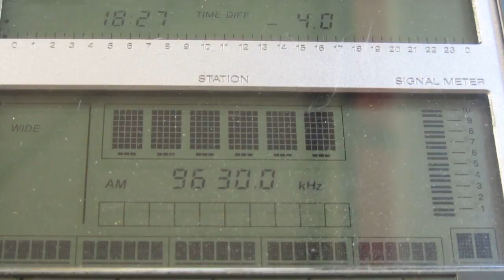ADVENTIST WORLD RADIO [MOOSBRUNN, 300KW] — 9630 KHZ — [30 JAN. 2018 05.27 UTC]